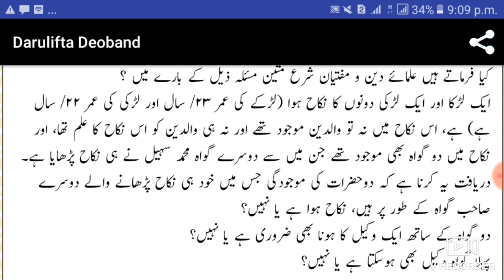Nikah me kitne gawah ka hona zaruri hai? Aap ke masail aur un ka hal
nikah me gawahi ka ahm masla